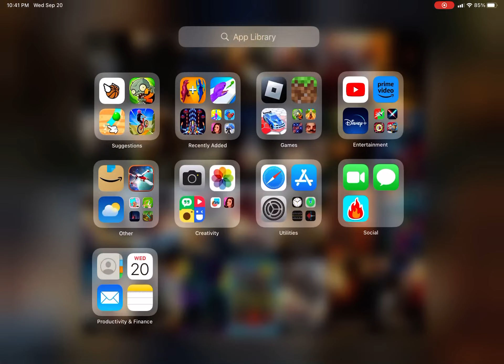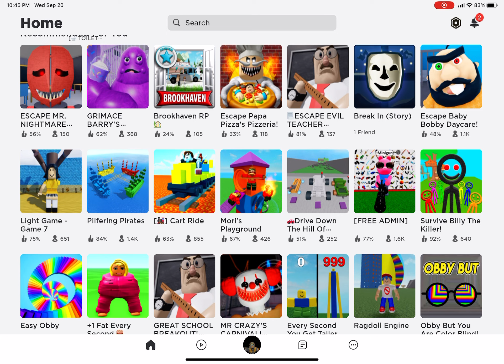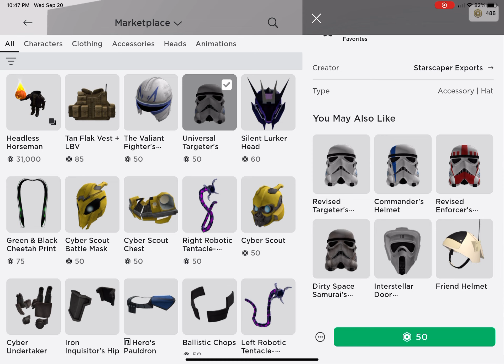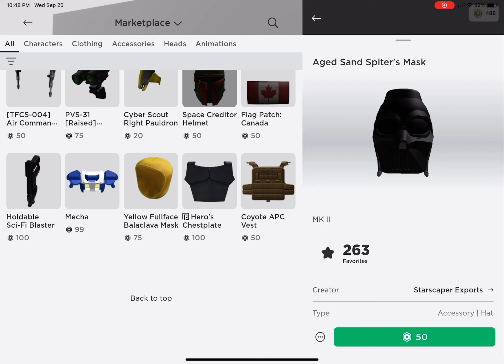September 29, 2023